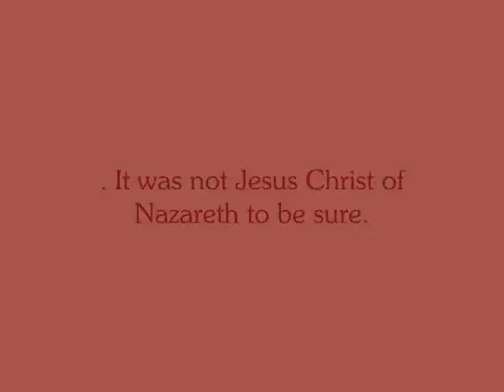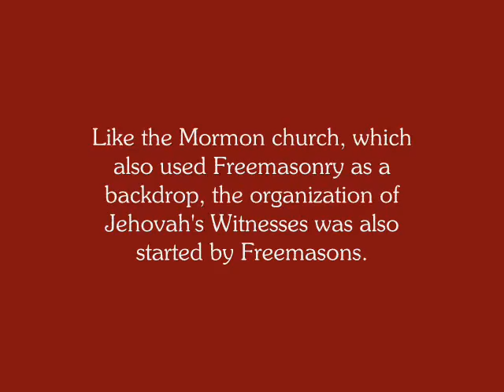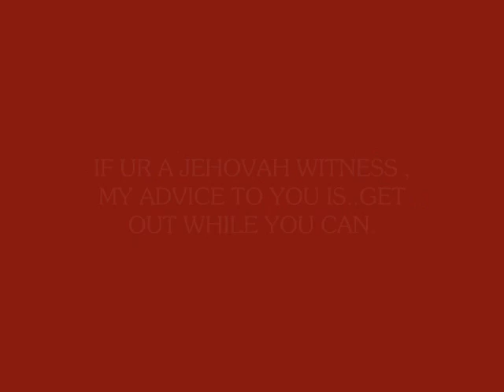Charles Taze Russell - 33rd Degree Freemason founder of the jehovah witnesses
charles was a 33rd degree Freemason

a quot by a patriot -

I tell you now that Freemasonry is one of the most wicked and terrible organizations upon this earth. The Masons are major players in the struggle for world domination

william cooper